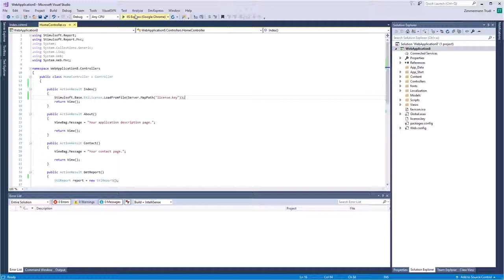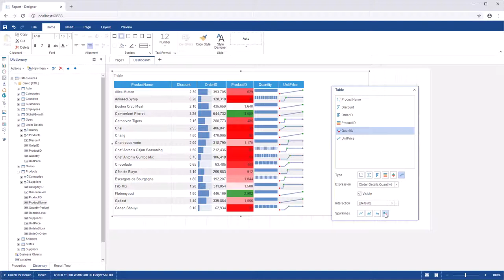ASP.NET MVC Dashboard: Using Databar, Colorscale, Indicator, Sparklines in Table [Shot on v2019]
This video demonstrates how to:
1 Use a databar in the table;
2 Use a colorscale in the table;
3 Use a sparklines in the table.